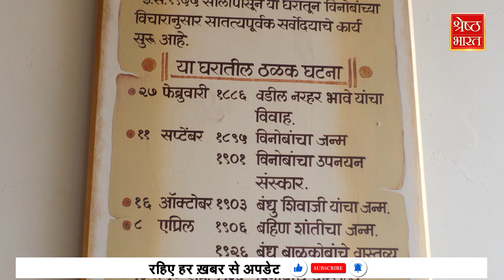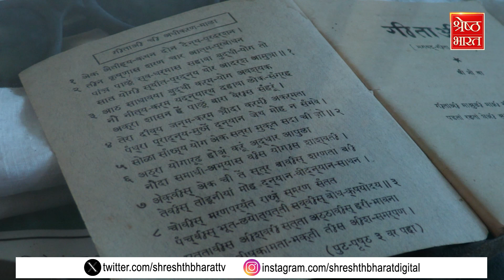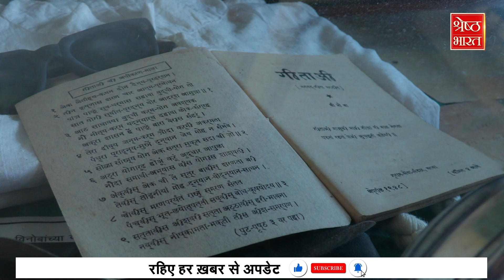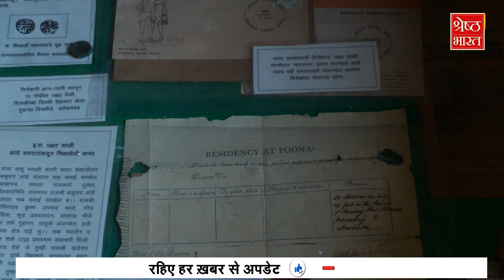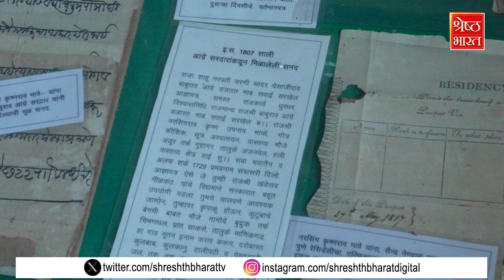Vinoba Bhave के जन्मस्थान से The Zero Mile Show, गांधी और विनोबा का नाम कितना कारगर?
श्रेष्ठ भारत और श्रेष्ठ महाराष्ट्र का The Zero Mile Show चुनाव में हर गंभीर मुद्दे पर बात कर रहा है। हमने आपको बापू के वर्धा आश्रम से आपको दिखाया कि गांधीजी के विचारों को आजकल राजनीति में कौन कितनी अहमियत दे रहा है। हमने बाबासाहेब आंबेडकर की दीक्षाभूमि, नागपुर से दिखाया कि बाबासाहेब की विरासत का असली हकदार कौन है.. अब श्रेष्ठ भारत और श्रेष्ठ महाराष्ट्र की टीम पहुंची है कोंकण... गांधी जी के प्रिय और देश में भूदान आंदोलन के प्रणेता आचार्य विनोबा भावे की जन्मस्थली रायगड जिले के गागोदे गांव में.. जहां विनोबा भावे की स्मृतियां आज भी बिखरी पड़ी हैं। विनोबा भावे के भूदान आंदोलन ने देश में हजारों एकड़ जमीन गरीबों को दिलवा दी.. अब उनकी विचारधारा पर कौन चल रहा है, उनके विचारों की राजनीति में कितनी अहमियत बची है—देखिए The Zero Mile Show श्रेष्ठ महाराष्ट्र के कंसल्टिंग एडिटर पराग पाटिल और श्रेष्ण भारत की कोंकण ब्यूरो चीफ तृप्ति पारसनीस के साथ